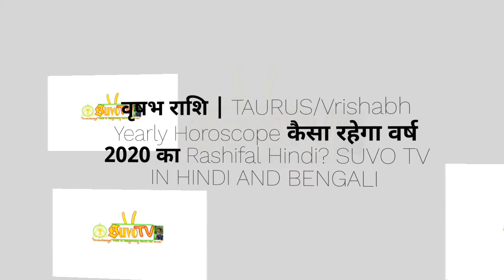वृषभ राशि | TAURUS/Vrishabh Yearly Horoscope कैसा रहेगा वर्ष 2020 का Rashifal Hindi? SUVO TV IN HIND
वृषभ राशि | TAURUS/Vrishabh Yearly Horoscope कैसा रहेगा वर्ष 2020 का Rashifal Hindi? SUVO TV IN HINDI AND BENGALI
Taurus 2020 horoscope indicates a stable and peaceful year. Hence this is the right time to settle down during the year. Be prepared to take significant decisions regarding your profession or relationships. Also, you should be confident about your choices.As far as relationships are concerned, bulls have to be spontaneous, and there is no room for brashness. Do not hesitate to consult financial experts regarding your investments.Primarily, you will be guided this year by Jupiter’s positive influences. As a result, you will get the right ideas to restructure your life based on brilliant ideas followed by concrete actions. Saturn will act as a restraining force, but you will have no problem in achieving your goals in the year 2020.The Taurus love horoscope 2020 forecasts that love life will be filled with feelings and passion. Consequently, you will have an opportunity to make your love life flourish again. It is the right time to forget about the tensions of the past years in this area. You can analyze the mistakes you have done in the past and take necessary corrective actions.Single persons will be driven by planetary influences to look for love partners. The desire for settling down with a mate will be dominant. With all your grace and charm you will not have any problem in attracting suitable partners. Above all, you will be motivated by genuine love rather than passion in your relationships.